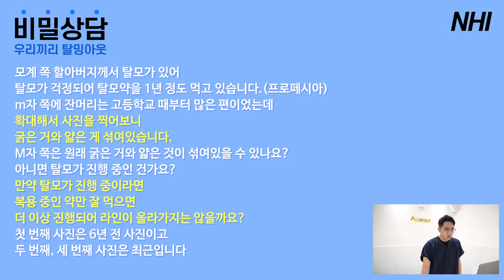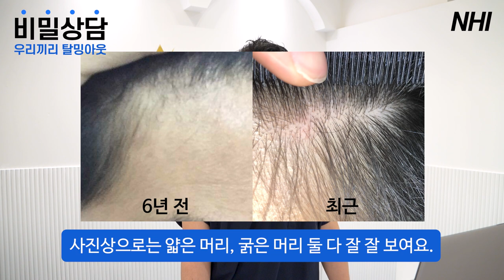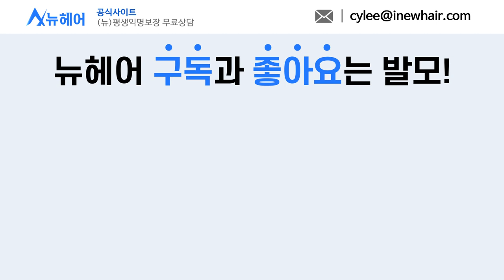할아버지가 탈모인데 엠자 탈모가 걱정이에요 l 우리끼리 탈밍아웃 l 뉴헤어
비밀상담 우리끼리 탈밍아웃 10편💡
모계쪽 할아버지께서 탈모가 있어서
엠자 탈모를 걱정하시는 모린이님의 사연입니다.
오늘도 사진 상담이 도움 되셨으면 좋겠습니다💙

*탈모 고민 있으신 모린이 여러분, 아래 영상링크 참고해주시고